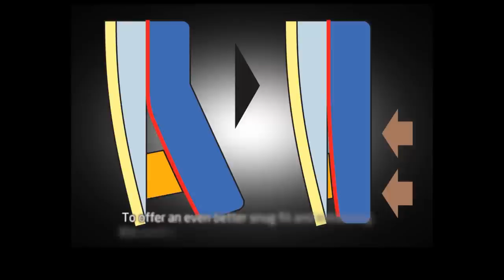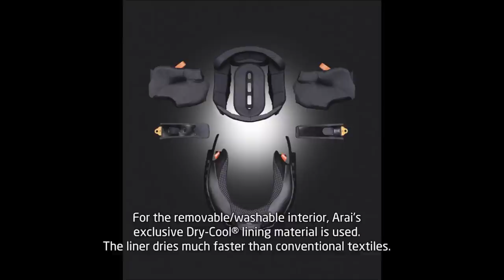Arai's Tour X 4 video- now with music!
OK, by popular demand we've added some music to the Tour X4 Video :)